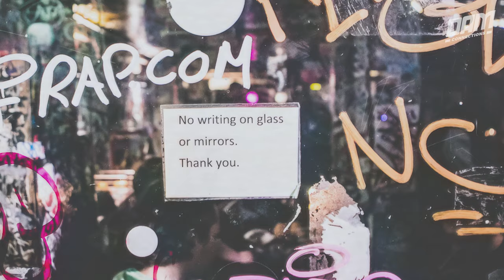Hill Street Blues Amsterdam l Dam Connections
Hill Street Blues was first established in 1993. At first, it was a coffeeshop, but it’s been a bar since 1995. It’s located on Warmoesstraat.📌

Amazing place with a unique vibe and very unique interior. 🛋️
It’s an amazing choice for chilling out, loved by locals and tourists.
If you haven’t already, you should definitely drop by and visit it!

🕘 Working hours:
Mon-Thurs:  11AM-1AM
Fri-Sat: 10AM-3AM
Sun: 11AM-1AM